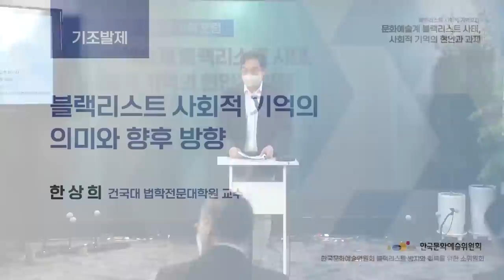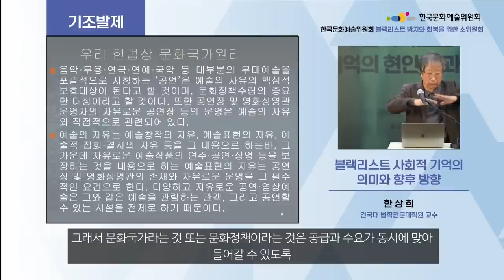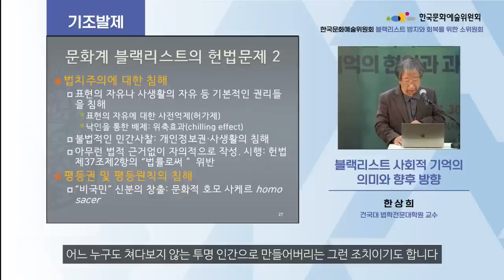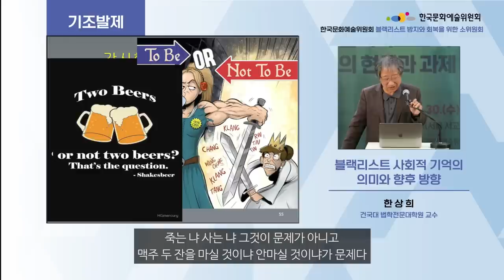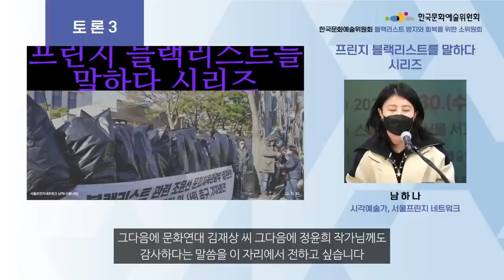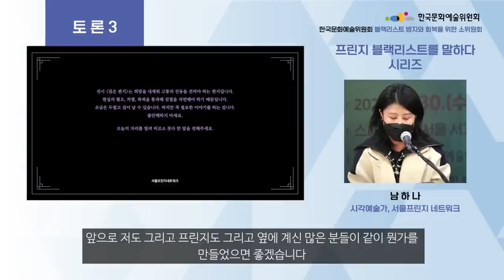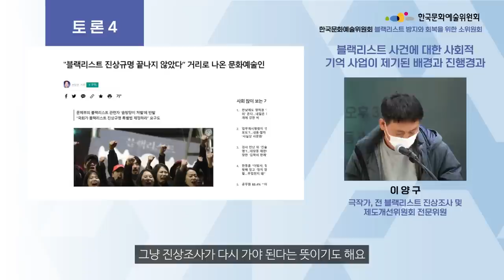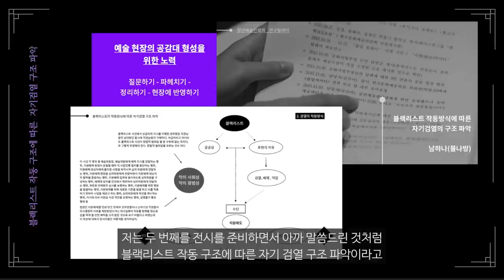[블랙리스트 사회적 기억 포럼]문화예술계 블랙리스트 사태, 사회적기억의 현안과 과제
블랙리스트 사회적 기업 포럼은 블랙리스트 사태의 사회적 기억 활동 추진에 대해 예술계와 함께 고민하고 이야기하고자 마련된 공론장입니다